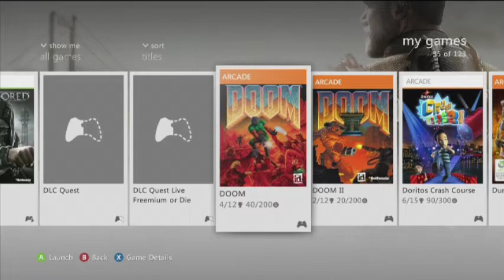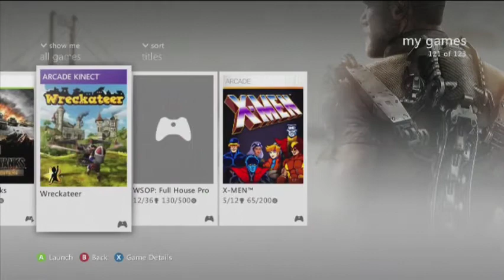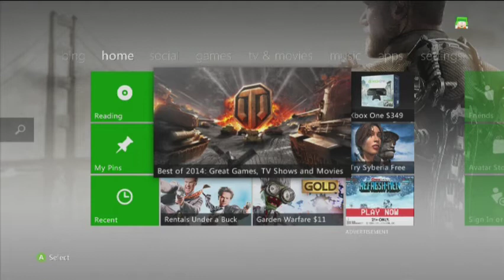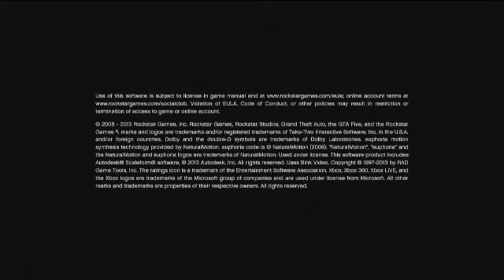Wanna see someone die a lot? You came to the right place :)